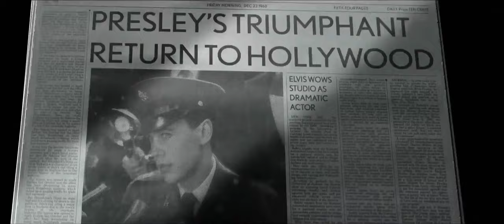Elvis (2022) | Elvis's Life Becomes A Hollywood Movie